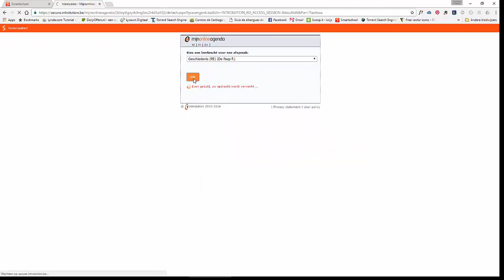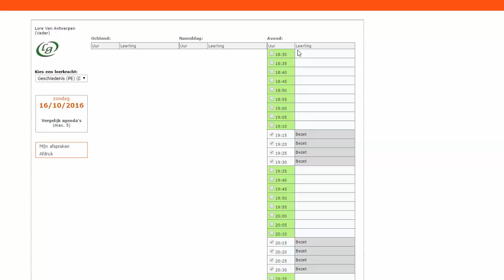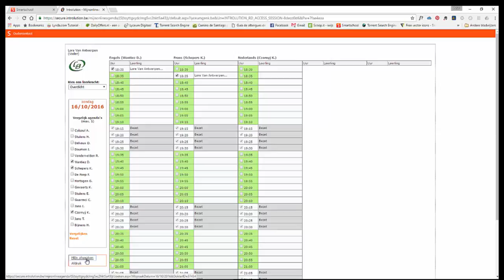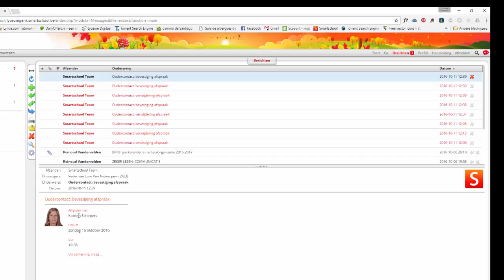Gebruik van de oudercontacmodule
Een kort filmpje met de uitleg over de werking van de oudercontactmodule in smartschool